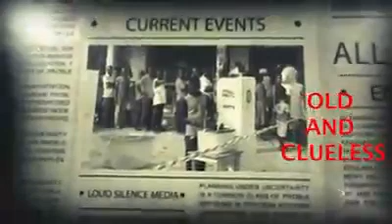Lack of Ambulances: Will Akufo-Addo allow his daughters to go through this nonsense? - Kevin Taylor